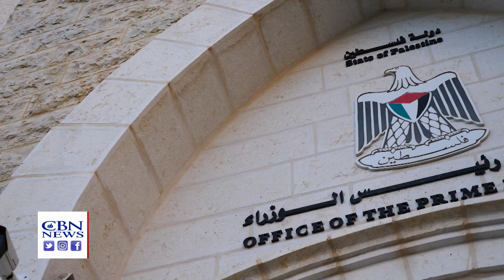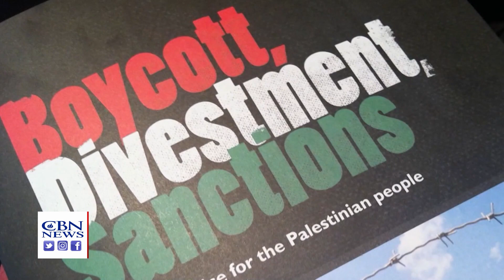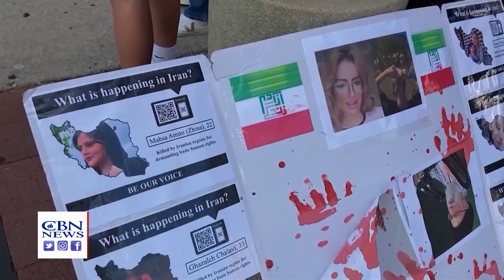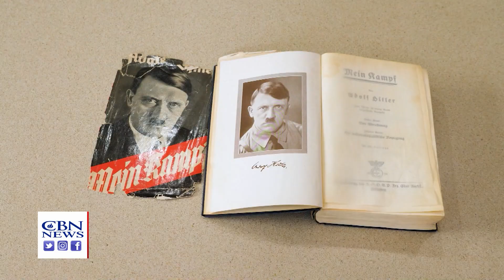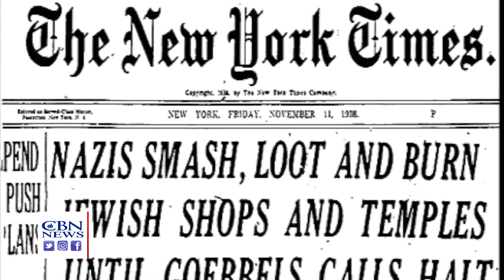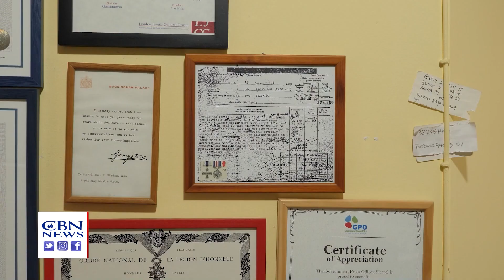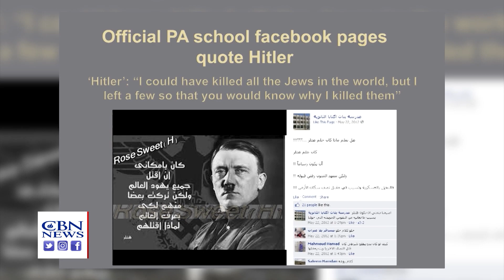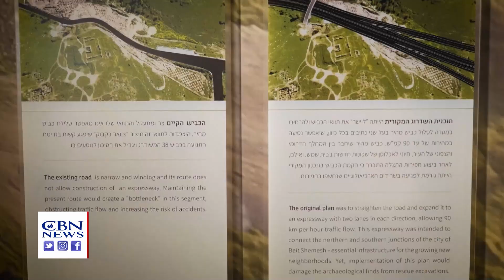🔴ENVIVO | NUEVAS MEDIDAS PARA FRENAR LOS ATAQUES DE LOS GRUPOS TERRORISTAS EMERGENTES CONTRA ISRAEL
👉🏼LAS FUERZAS ISRAELÍES CORREN PARA IMPEDIR QUE LOS GRUPOS TERRORISTAS PALESTINOS SE EXTIENDAN POR SU CORAZÓN BÍBLICO.

👉🏼LOS LÍDERES SE REÚNEN EN JERUSALÉN PARA DESARROLLAR LOS ACUERDOS DE ABRAHAM.

👉🏼MÁS EJECUCIONES EN IRÁN MIENTRAS LAS PROTESTAS NACIONALES ENTRAN EN SU CUARTO MES.